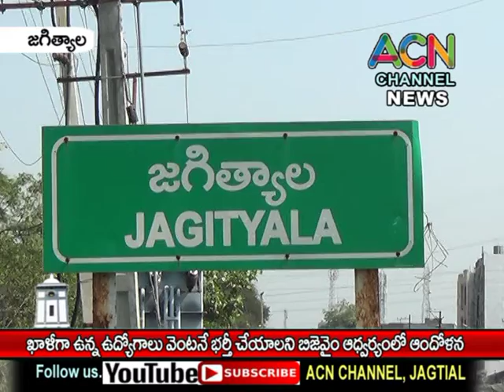జగిత్యాల జిల్లా : ఖాళీ ఉద్యోగాలు వెంటనే భర్తీ చేయాలని బిజెవైఎం ఆధ్వర్యంలో ఆందోళన